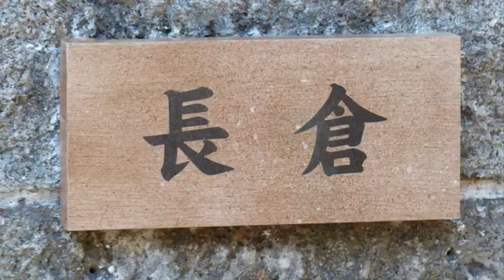2014.5.26 最後から一番と二番目のウインドサーファー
18:30ｐｍ過ぎの海です。
仕事帰りの一乗り（笑）、努力されてますね！
おつかれさまでした♪